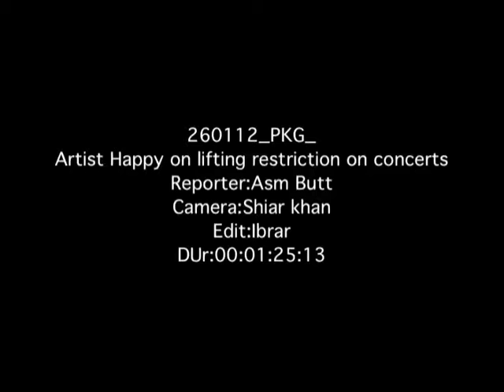asim butt , Artists Happy on lifting restriction on concerts , Dawn News LHR